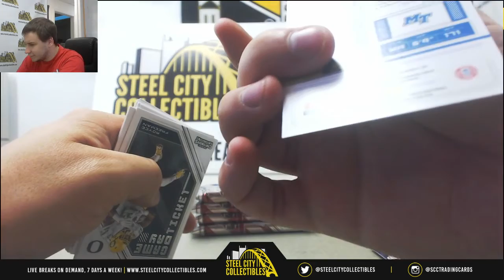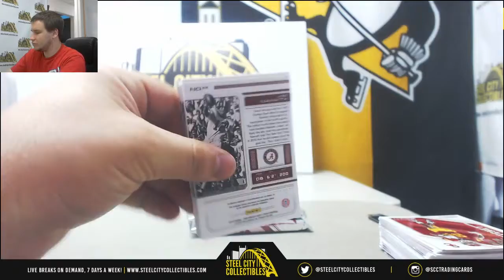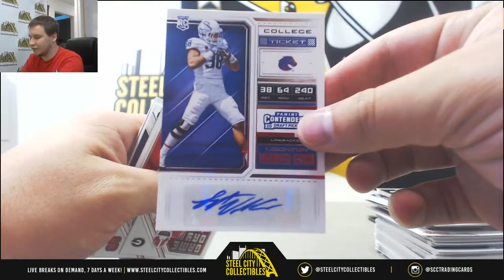Orlando-(1) 2018 Panini Contenders Draft FB Live Break